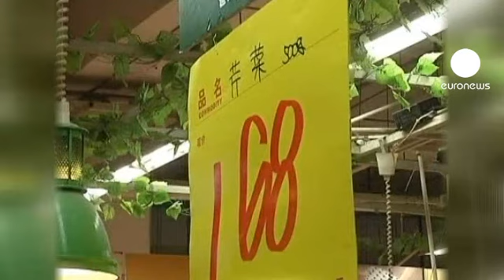Ο κινεζικός δράκος πιο δυνατός από ποτέ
Πλήρης εργασιακών ημερών, ο Ιανουάριος του 2013 εκτίναξε εισαγωγές και εξαγωγές στην Κίνα.
Πέρυσι ο εορτασμός του νέους, τον Ιανούαριο, «κατέβασε ρολά» στα εργοστάσια της Κίνας, για μία εβδομάδα.
Φέτος, που εργάστηκαν κανονικά, οι εξαγωγές σημείωσαν αύξηση 25%. Παράλληλα, εκτινάχθηκαν και οι εισαγωγές, κατά 28,8%.
Προς το παρόν, η νέα κινεζική ηγεσία φαίνεται να κερδίζει το στοίχημα: ενίσχυση της ανάπτυξης, χωρίς πυροδότηση του πληθωρισμού.

"Πάντως, οι κίνδυνοι μεγαλώνουν", τονίζει ο ειδικός επί των ασιατικών αγορών, Γουέιν Άρνολντ, "δε μιλάμε βέβαια για ύφεση ή ανώμαλη προσγείωση. Ωστόσο τα προβλήματα στο Πεκίνο συσσωρεύονται και πρέπει να βρεθούν τρόποι να αντιμετωπιστούν."

Η Κίνα αποκτά μια όλο και πιο ισχυρή εσωτερική αγορά. Παρότι ο πληθωρισμός διατηρήθηκε στα επίπεδα του 2%, η χορήγηση δανείων, σημάδι ενίσχυσης της ιδιωτικής κατανάλωσης, ξεπέρασε κάθε προσδοκία.
Οι κινεζικές τράπεζες "έριξαν", τον Ιανουάριο, $172 δισεκατομμύρια στην αγορά.
Άλλωστε, η μεσαία τάξη της Κίνας, που το 2012 αντιστοιχούσε, μόλις, στο 36% του πληθυσμού, έχει μεγάλα περιθώρια αύξησης.